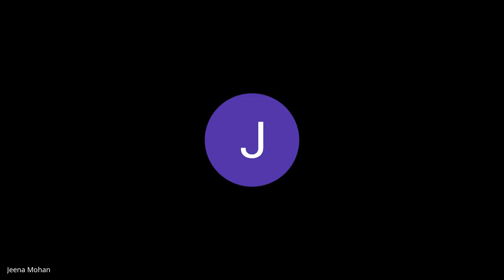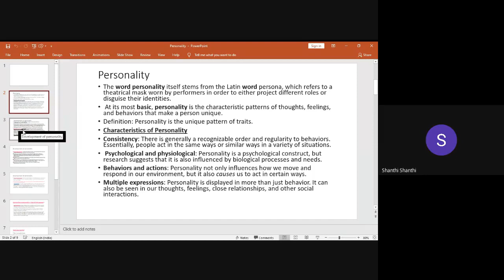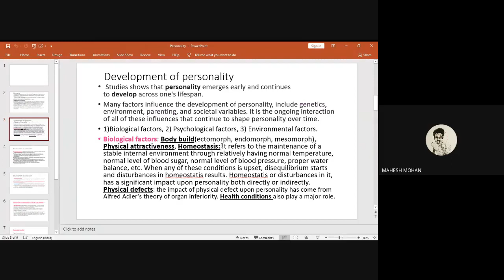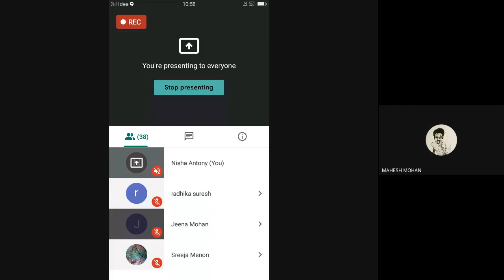MPC3 Session 1of5 Jan2020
MPC 3 (Personality: Theories and Assessment)- is a Course in Master of Arts (Psychology) (MAPC) under School of Social Sciences (SOSS).